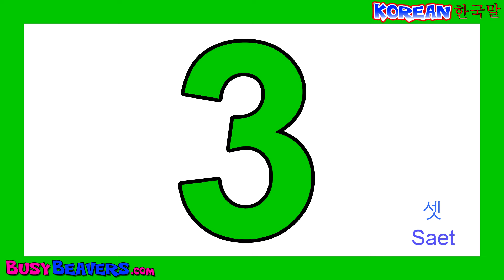"Counting Practice" (Korean Lesson 07) CLIP - Easy Korean Numbers, Count 123, 숫자 세기, 하나, 둘, 셋, 넷,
This Lesson Practices Korean (한국말) Numbers 1 to 20 & Combines them with Simple Objects introduced in earlier videos. Start by Counting up to 10 with Apples, then try counting other Simple Nouns. It's Great Practice.

The great thing about Learning with Busy Beavers videos is that you can practice anytime, anywhere on your iPad, Computer, Smart Phone or Smart TV.

You can try learning how to speak a new language alone by yourself, or with your friends and family speaking and learning beside you.

BusyBeavers.com develop educational & entertaining videos that Families can enjoy together. How about learning a Foreign Language together as a family and then taking a trip to that country? Now that's quality Family Time.

Learning a New Language will enrich your life in ways you never expected.

You will feel more confident and eager to travel abroad, speak with foreigners, email or skype chat with people from other countries & you will experience different cultures.

Follow Us

SHOP

Download